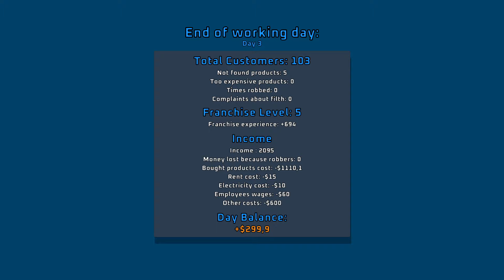Hiring a Third Person to Run Our Supermarket! | Let's Play: Supermarket Together | Ep 3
The multiplayer supermarket has arrived to your neighbourhood for free! Stock your shop space, unlock perks and franchises, hire employees or chase those pesky shoplifters. The more players, the more action!